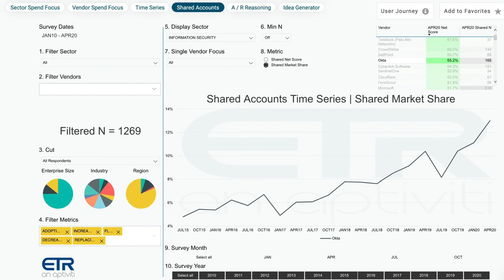Diya Jolly, Okta | CUBE Conversation, May 2020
Diya Jolly, Chief Product Officer at Okta sits down with Dave Vellante for a Digital CUBE Conversation.

Okta’s focus on secure identity management gains special importance during COVID-19

In the meteorological world, cloud cover is measured by oktas. One okta is a small amount of cloud cover, and eight oktas means complete coverage with no breaks.

In the tech world, cloud is only part of what has become a vastly complex technology landscape, and Okta Inc. has geared its security business to focus on the greatest common denominator: identity.

“Any big technological trend you see today, whether it’s the move to the cloud, mobile, artificial intelligence, neural networks, or a personalized consumer experience, all of that fundamentally depends on identity,” said Diya Jolly (pictured), chief product officer at Okta. “Being an identity provider, the most important thing for us is to build something that is flexible enough and broad enough that it is able to span multiple use cases. That’s one product philosophy we hold dear.”

Jolly spoke with Dave Vellante, chief analyst at SiliconANGLE Media’s sister market research firm Wikibon and co-host of SiliconANGLE Media’s video studio theCUBE. They discussed the rise of phishing attacks against global industry, how Okta leverages data to protect its customers, recent product releases and future opportunities for the company’s security solutions.

600% increase in attacks
Identity management has taken on special urgency in recent weeks as enterprises have transitioned to a work from home model for employees. Many workforces are now dependent on connectivity via home routers and multiple mobile devices.

That has created an enticing target for malicious actors seeking to exploit a suddenly massive captive audience. Recently, security researchers have identified a spear-phishing attack mimicking the U.K. telecom giant EE Ltd., warned users about a spoof campaign targeting users of Microsoft Teams, and raised concerns about the corruption of Google LLC’s anti-bot tool reCaptcha to disguise malware.

“Since COVID has started, phishing attacks have increased 667%,” said Jolly, who indicated that Okta experienced an 80% increase in usage for just one of its products.

The support that Okta can offer is based on providing identity management for workforce and customers. That takes data, an increasingly important commodity in an age when 11 billion records have been breached since 2005 and one threat actor recently purchased 267 million Facebook profiles for less than $600 on the dark web.

Data for Okta means more than a password. The company’s technology takes into consideration a user’s location, device, and overall security posture, according to Jolly.

“You can’t really secure identity without data,” Jolly said. “The more data you have, the more security you can provide a user without creating more friction. Being able to say if the user is secure or not is a very core foundation of our product.”

A ‘passwordless’ future
Okta has taken steps over the past month to strengthen its product portfolio. It added three new services to its platform, including FastPass, billed as “the first truly passwordless login experience,” according to the company.

Okta’s own survey has found that 37% of employees were often locked out of business accounts and could not do their jobs without passwords. FastPass is designed to address workplace productivity issues through an application that verifies and registers known devices.

“It takes passwordless to the next level,” Jolly said. “It’s just being able to face match into your iOS or Touch ID into your Windows Hello and you’re automatically logged into Okta.”

One of the hallmarks of Okta’s approach has been to leverage relationships with key technology providers. In addition to announcing new products in early April, Okta also revealed that it had formed strategic partnerships with VMware Inc.’s Carbon Black, CrowdStrike Inc. and Tanium Inc. to strengthen endpoint security.

The announcement was a continuation of Okta’s interest in working within the full enterprise technology ecosystem.

“There is more technology proliferation in the world, and the way we differentiate is by becoming a neutral and independent platform,” Jolly explained. “Whether you are on a Microsoft, Google or Amazon stack, we are able to connect with you deeply. That has been our core philosophy.”

Okta has been launching new products and services approximately every six months and grew revenue by 47% in 2019. The company’s focus on workforce and customer security management has given it a tailwind as security concerns grow in the aftermath of the coronavirus outbreak.